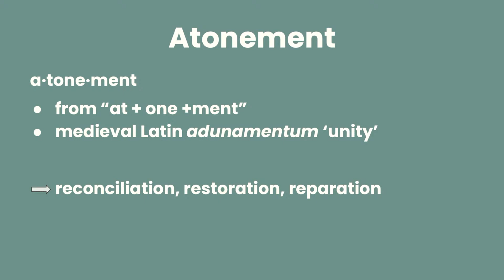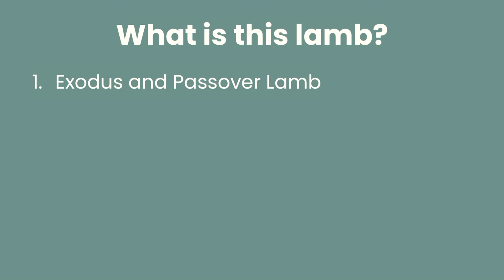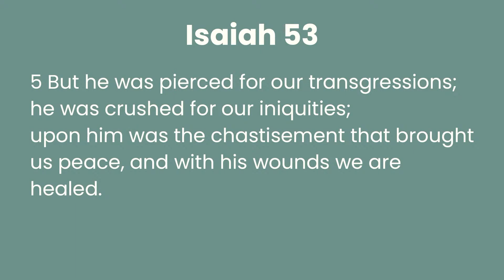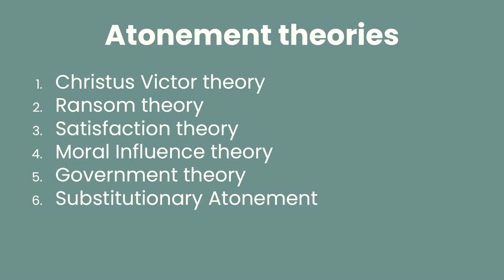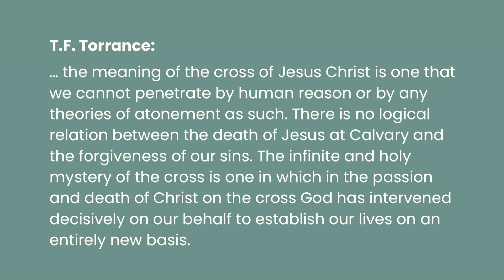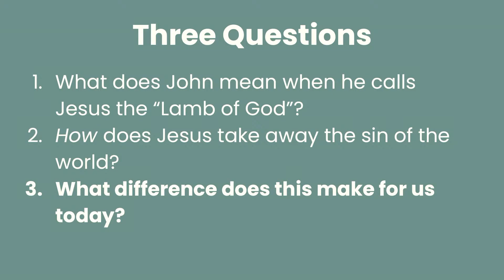The Good News Of Atonement | Samuel Voo | March 10, 2024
Sermon: The Good News Of Atonement
Speaker: Samuel Voo
Series: Towards Easter: the good news of Jesus